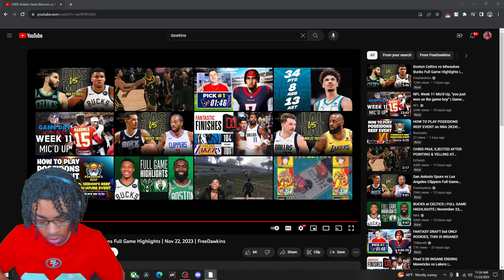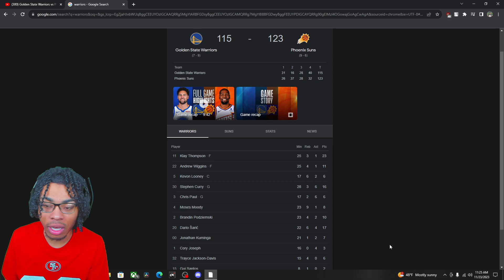WARRIORS FAN REACTS TO Golden State Warriors vs Phoenix Suns Full Game Highlights | Nov 22, 2023